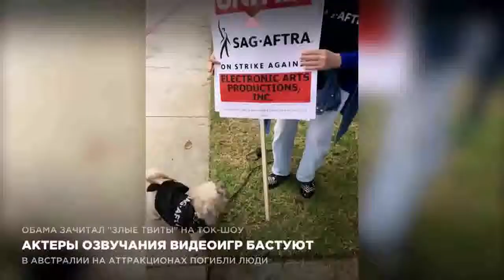Актеры озвучания видеоигр бастуют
Актеры озвучания видеоигр объявили забастовку